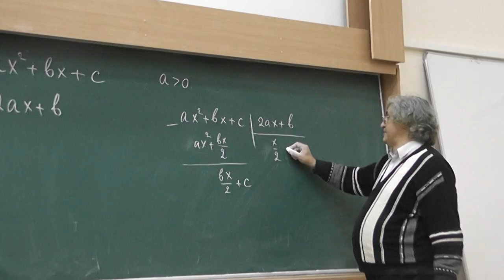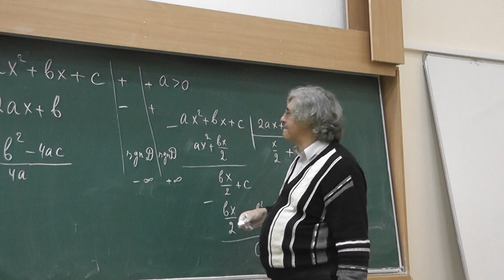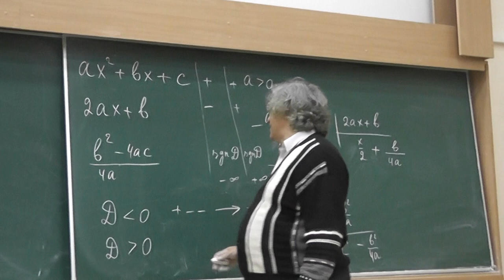5 Квадратное уравнение и теорема Штурма